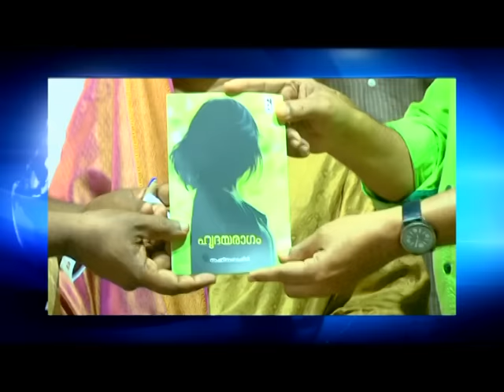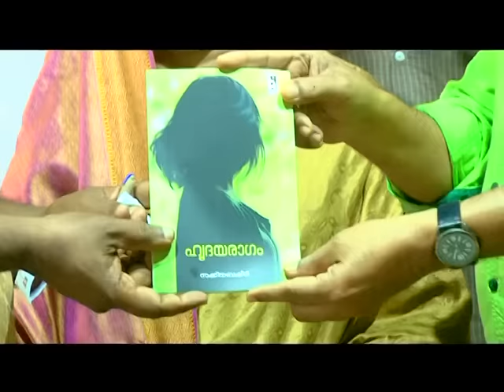Kaipamangalam Stv News 6.8.16 part1